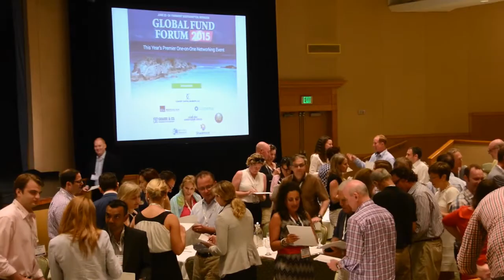Global Fund Forum 2015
On June 22-24, 2015, Hedge Connection hosted the second annual Global Fund Forum at the Fairmont Southampton in Bermuda.